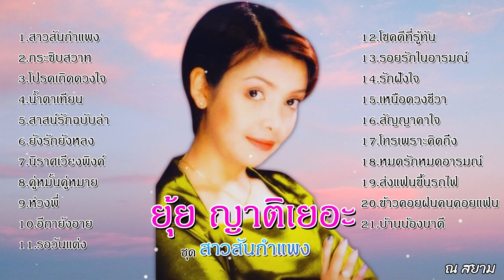ยุ้ย ญาติเยอะ | ชุด "สาวสันกำแพง"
1. สาวสันกำแพง
2. กระซิบสวาท
3. โปรดเถิดดวงใจ
4. น้ำตาเทียน
5. สาสน์รักฉบับล่า
6. ยังรักยังหลง
7. นิราศเวียงพิงค์
8. คู่หมั้นคู่หมาย
9. ห่วงพี่
10. อีกายังอาย
11. รอวันแต่ง
12. โชคดีที่รู้ทัน
13. รอยรักในอารมณ์
14. รักฝังใจ
15. เหนือดวงชีวา
16. สัญญาคาใจ
17. โทรเพราะคิดถึง
18. หมดรักหมดอารมณ์
19. ส่งแฟนขึ้นรถไฟ
20. ข้าวคอยฝนคนคอยแฟน
21. บ้านน้องนาดี